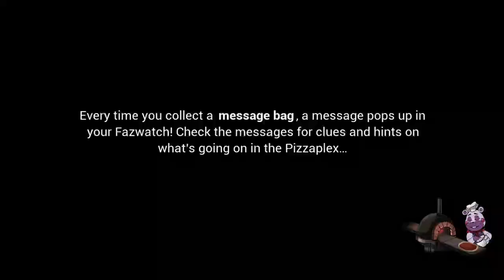What is in the sewers beneath Freddy's Pizzeria? FNAF Security Breach Ep 7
We dig around in the sewers and avoid scrapped Fazbots to fix Freddy with a new voice box!